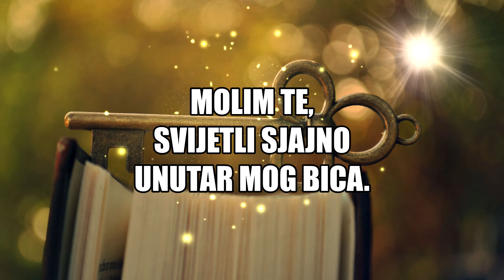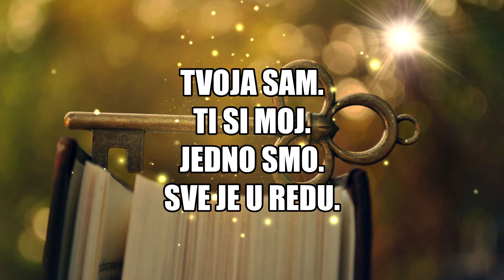Molitva za unutarnje promjene